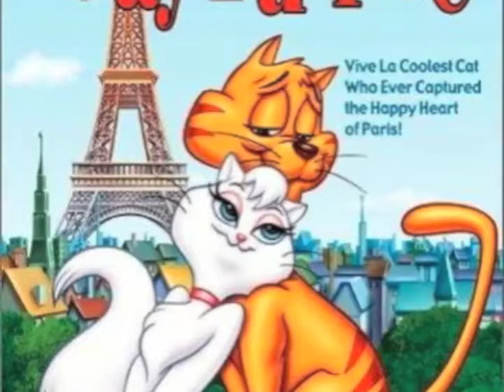ROBERT GOULET AND RED BUTTONS "BUBBLES"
Everyone rose to the occasion in producing a musical treasure filled with amazing performances from everyone in the illustrious cast such as Robert Goulet at his peak and perfection with Garland in gorgeous duets and fun with Red Buttons in "Bubbles". Bonus treats feature unreleased rehearsal performances by song composer giving an inside view to a uniquely original musical taking shape.
"Gay Purr-ee" as a film is pure enchantment and a classic at a level impossible to produce today.